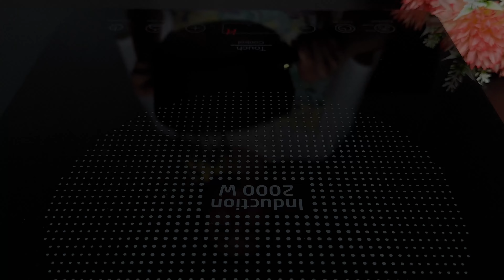Nur Milch und Orange! Das köstlichste hausgemachte Eis in 10 Minuten! Dessert ohne Backen!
Ein köstliches Rezept für milchiges Mandarineneis, das jeder lieben wird! Der Kochvorgang wird nicht viel Zeit in Anspruch nehmen. Wir zeigen Ihnen ein einfaches Rezept, das jeder in nur 5 Minuten zubereiten kann! Ihre Familie wird Sie immer wieder bitten, dieses einfache Dessert zuzubereiten! Sehen Sie sich dieses Video von Anfang bis Ende an, um das Rezept für ein unglaublich köstliches milchiges Mandarinen-Dessert zu erfahren!

Rezept 1.
150 g Mandarinen aus der Dose
70 ml Kondensmilch
Mandarinensirup
30 g Maisstärke
bei mittlerer Hitze kochen, bis es eingedickt ist
abkühlen
200ml Sahne
60 ml Kondensmilch
6 Stunden in den Gefrierschrank stellen
Nüsse
Karamellsirup
Guten Appetit!

Rezept 2.
1 Flasche
5 Mandarinen
120 g weiße Schokolade
600 ml Milch
250 ml Sahne
100 g Kondensmilch
10 g Agar-Agar
zum Kochen bringen und 3 Minuten kochen lassen
5 Stunden im Kühlschrank stehen lassen
Kokosnuss
Guten Appetit!